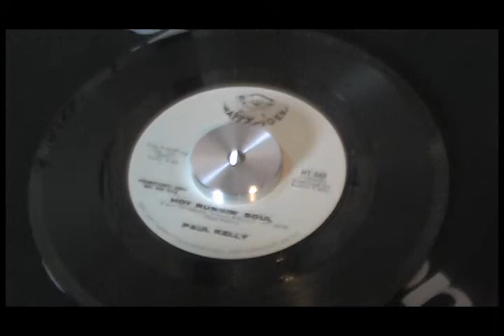Happy Tiger Records Paul Kelly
!970 Happy Tiger records Paul Kelly Promo copy great music.